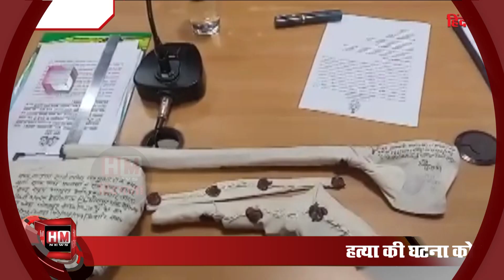UTTAR PRADESH में किसान की हत्या, मृतक के लड़के, दामाद सहित 3 गिरफ्तार | देखें VIDEO - HM News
Three people involved in the incident have been arrested, revealing that the farmer was brutally murdered on the 12th in the Hathgaon police station area of ​​the Fatehpur district of Uttar Pradesh. Let us inform you that a 62-year-old old Ganesh Prasad was brutally murdered and his body was thrown in the forest outside Meerapur village of Hathgaon police station area of ​​the district. While disclosing which the police have arrested three accused, according to the police, the murder of the old man has happened due to the transaction of money and the murderer is none other than the sharecropper of his farm, Pyarelal, his son Dharmendra and son-in-law Kamlesh, whom the police said. Has started the process of arresting him and sending him to jail, the police have also recovered the murder used in the murder. While disclosing the incident, Additional Superintendent of Police Rajesh Kumar said that on the 12th, a 62-year-old dead body of an old Ganesh Prasad Modanwal was found in the forest on the edge of the village, disclosing which today the share-holder of the deceased, his son and son-in-law were arrested. There was a dispute between the deceased and the sharecropper Pyarelal regarding the transaction of money, due to which the old man was murdered. All the three accused are being sent to jail.